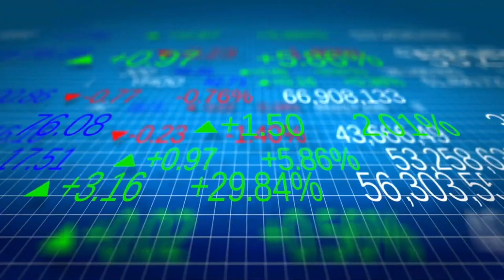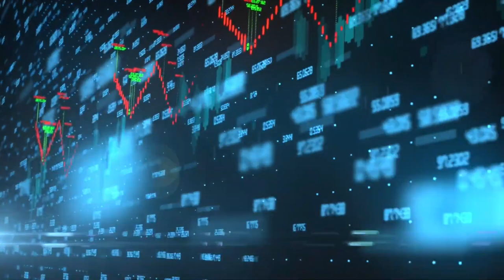The Future of Sustainable Ocean Farming